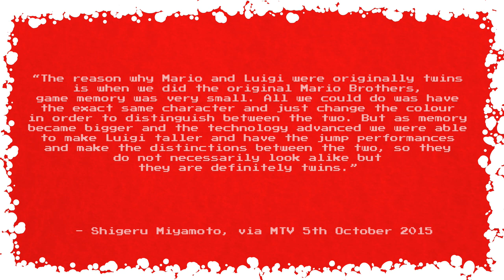Why Mario and Luigi are Twins [Advent Calendar #18]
Anyways, so this video is going up immediately after that Super Nintendo World theme park Direct, so let's pretend this is a deliberate tie-in with that. Sure, why not?

The Direct was so cute, by the way. I could watch Shigeru Miyamoto wander around his own personal fantasy land for hours.

Mario and Green Mario, or as he's formally known, Luigi, are twins. This is canon, and it's canon because they were once identical characters due to hardware limitations for the original Mario Bros arcade game.

Now, of course, the two characters have their own distinct personalities. Or, well, Luigi has a personality. Mario's still a little wooden, if only because he has to always be the bland default hero that everyone can identify with. See our earlier Advent Calendar video about why Mario is a plumber for more on that particular subject.

But Luigi? Now there's a relatable character! With that overlooked Little Brother attitude, and his perpetual fear of anything even remotely creepy? And then his determined bravery in the face of his fears? Yes, Green Mario is truly the best Mario.

Except Yellow Mario. Wario is actually the best, don't @ me.

So by now I've beat the "wrong name for video game characters" drum pretty hard. Might do "Why Zelda is non-binary" tomorrow just to ruin your day a bit more. Honestly, so many people didn't seem to get that the Metroid thumbnail was a joke. With so many people having so much fun hating on it, well, it seemed rude not to give them more of what they want. Wouldn't want to disappoint people by posting a video that isn't trolling hard, now would I?

Looking forward to seeing how many comments say some variation on "Um, actually, Green Mario is called Luigi". I get my kicks in weird ways.